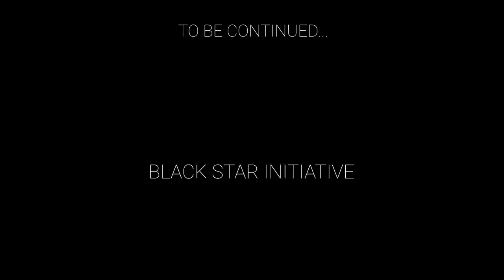Army Men: COUNTERATTACK! | Micro Wars 3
Army Men Modern Warfare video. Xanzons launch a counter attack on the unprepared Kalythians base. But what is the mysterious weapon the Kalythians have found?

This was originally part of Micro Wars 2 but I split it off as it was taking too long. Look forward to more Micro Wars in the future.

Inspired by Plastic Apocalypse.